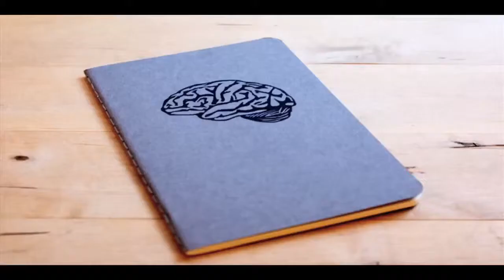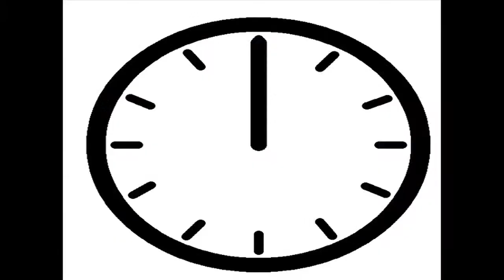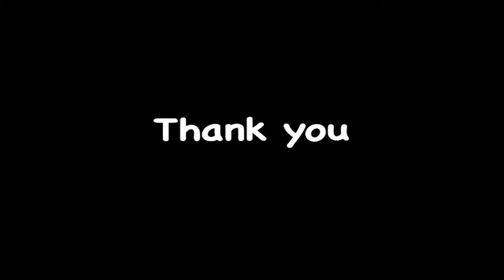TBDB 2013 High School Intern's Digital Story "The Perils of Fourth Grade"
A high school senior retells the horrifying details of her fourth grade experience in class.